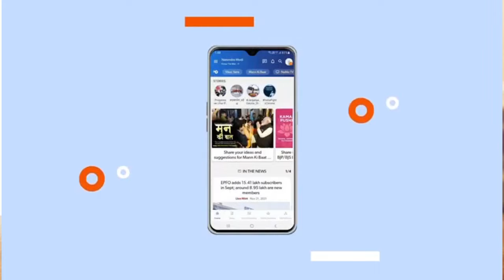In Conversation with Shri Bhupender Yadav Ji | Union Minister | NAMO App Virtual Meet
In Conversation with Shri Bhupender Yadav Ji, Hon'ble Minister for Labour & Employment; and Environment, Forest & Climate Change, Government of India

Watch Live on 24th April 2022 (Sunday) at 7 PM